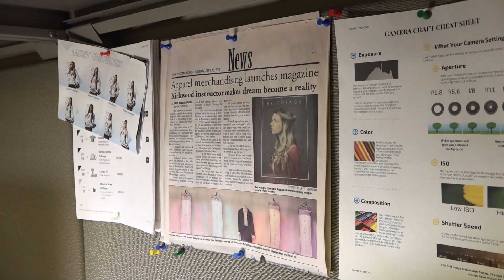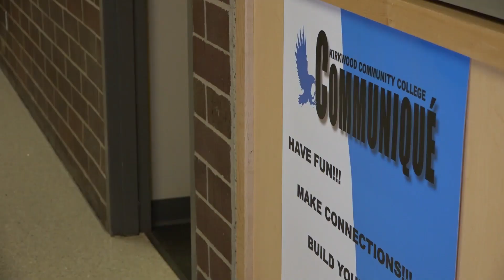Meet The Creative Director - Kirkwood Communiqué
Video created by Bryce Hotchkiss.

Produced by Kirkwood Student Productions.